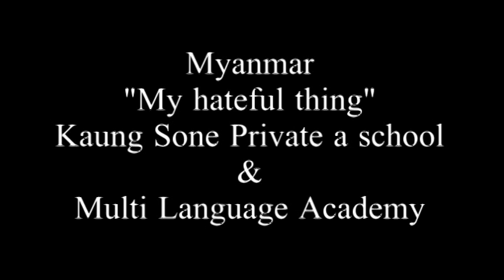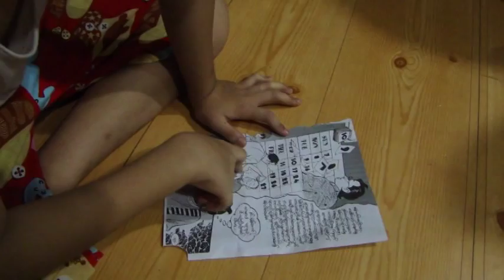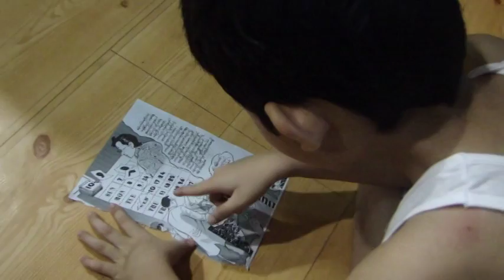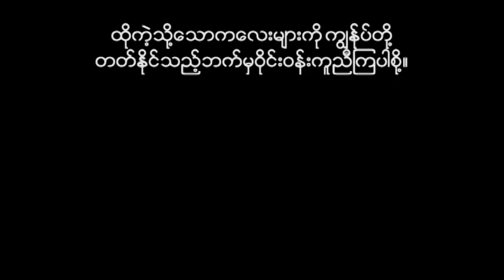私のきらいなもの My hateful thing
あらすじ
少年は、両親と友に、物売りをしている。少年は、他の子供たちがうらやましい。広告のチラシを見て、字が読めない少年は動揺する。（このストーリーは、貧しさのために学校に通えず、時が読めない子供たちを描いている。学びたいのに現実には学ぶ機会が与えられない貧しい子供たちの状況を見たくない、という制作者の気持ち。）

国名 ミャンマー
Country Myanmar
学校名 ヤンゴン・アドヴェンティスト・セミナリー・スクール
School name Kaung Sone Private aschool & Multi Language Acedamy